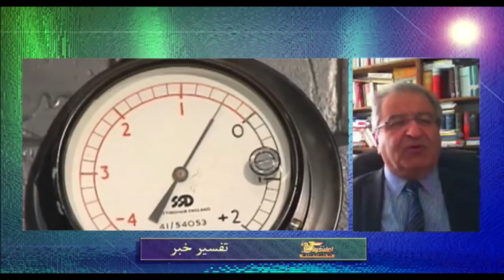تفسیر خبر سه شنبه 18 فروردین - تلویزیون ایران فردا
با درود فراوان حضور شما همراهان برنامه تفسیر خبر. میهمانان جمشید چالنگی در این شماره از برنامه آقایان جلال ایجادی استاد جامعه شناسی در پاریس و محمدرضا حیدری دیپلمات پیشین و از اعضای کمپین سفارت سبز هستند. با ما همراه باشید و تفسیر خبر را با دوستان و آشنایان خود به اشتراک بگذارید.